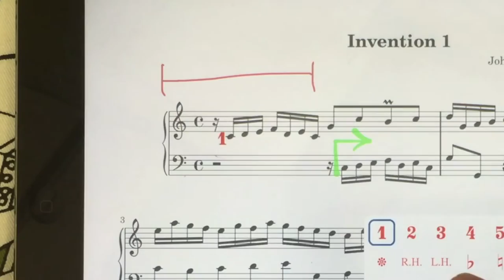piaScore : Write down notes (pen, stamp, text, erase)